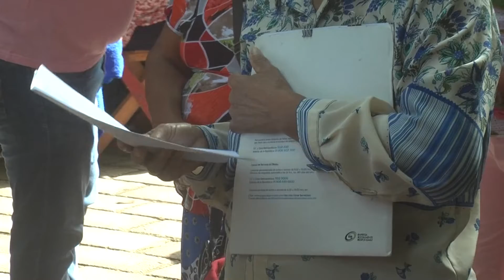El campo chiapaneco tendrá reducción de presupuesto para el 2023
El PEF recorta el apoyo al campo, todo se va a programas del bienestar